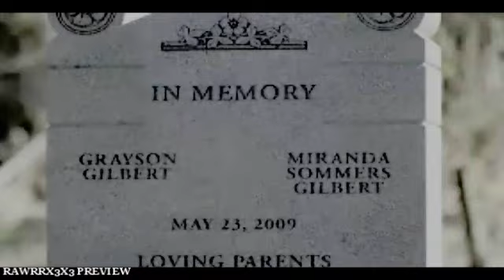previews ●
I am in the mkaing of some vids, I just have a lot of schoolwork and I do have a life off YouTube (gasp! no way!) haha so yeah, new video next week maybe.